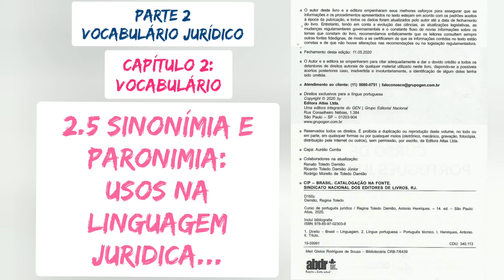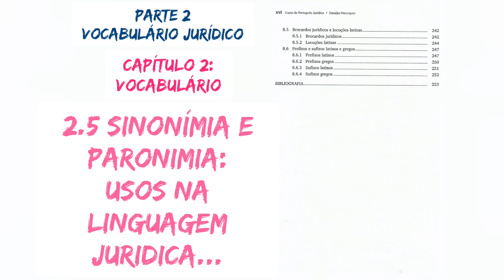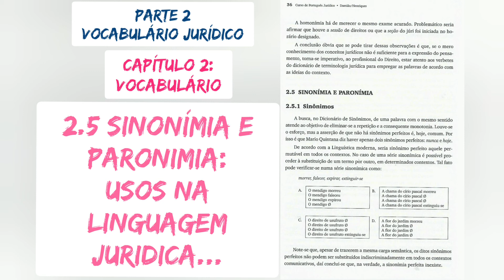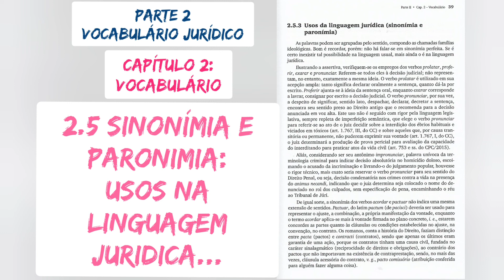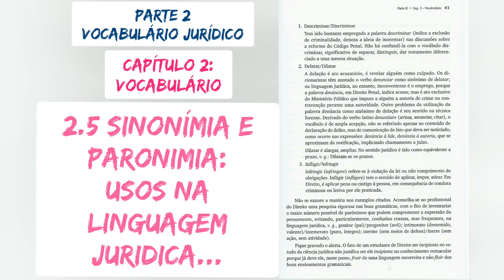8. SINONÍMIA E PARONIMIA: Usos na linguagem juridica/2020/Áudio do livro Curso de Português Jurídico